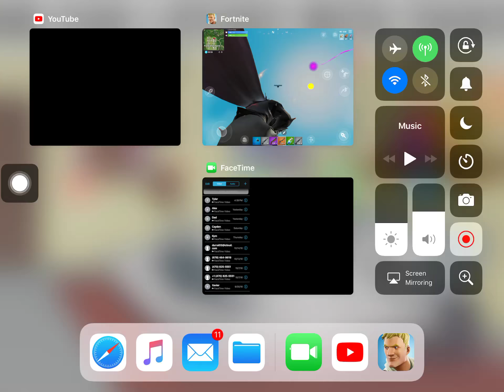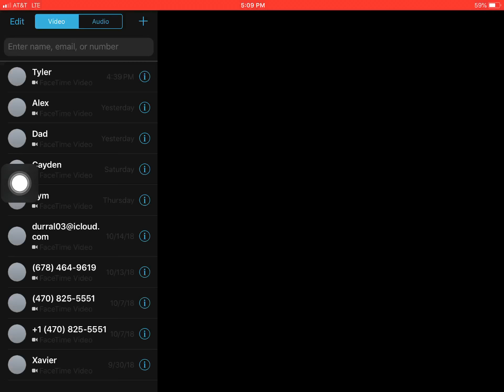I sniped Cayden in playground it’s lit fortnite